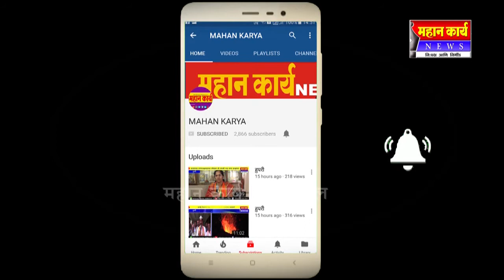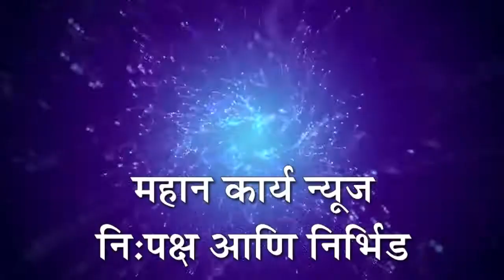सावर्डे येथे वडगाव पोलीसांच्यावतीने ऊस वाहतूक करणार्‍या ट्रॅकटरना बसविले रिफ्लेक्टर